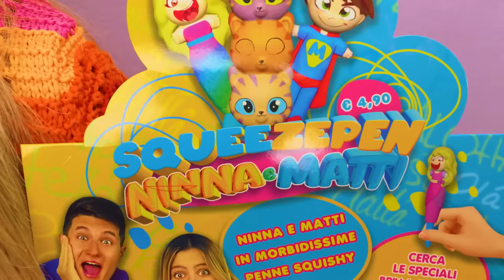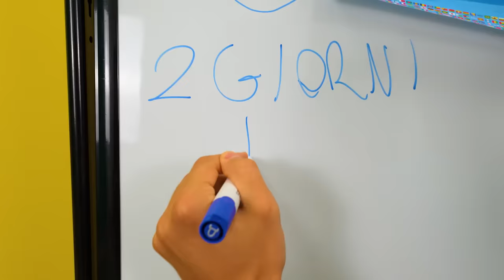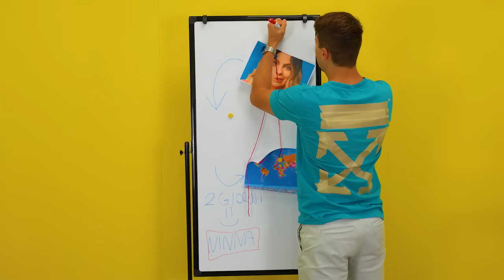COSTRUISCO UNA STANZA SEGRETA NELLA DOCCIA IN BAGNO! *SCOMPARSO*🛀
Ho costruito una stanza segreta nella doccia in bagno della nostra nuova casa! Qualcuno si aggira in casa nostra nella stanza segreta nella doccia in bagno e lo abbiamo scoperto nel nuovo video di Ninna e Matti!